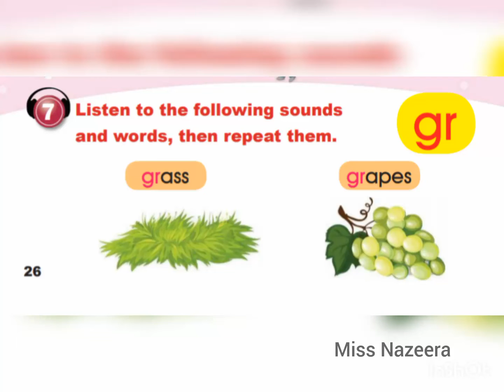الصف الثالث، سلسلة إيمار، كتاب الطالب، الوحدة 6، التمرين 7